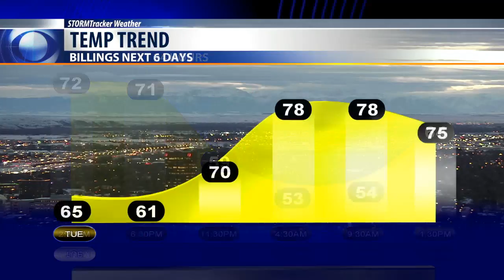Today's Weather Bobcast for Sept. 9, 2019